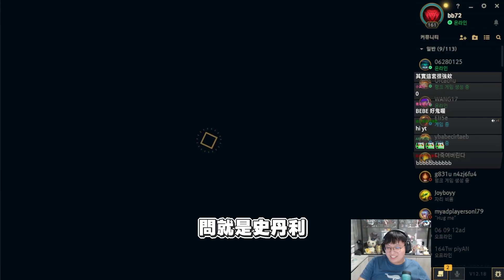【BeBe】奇怪的燼套路第一次玩竟意外的有料？！大逆風成功翻盤應該要有三個讚的８